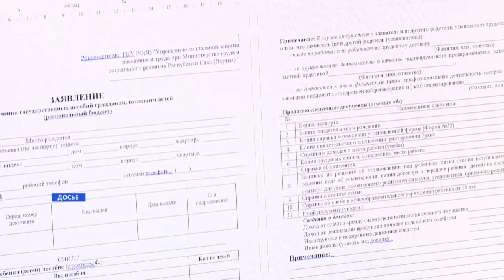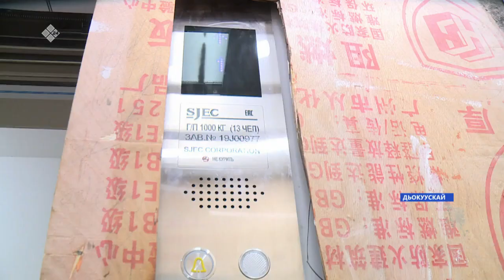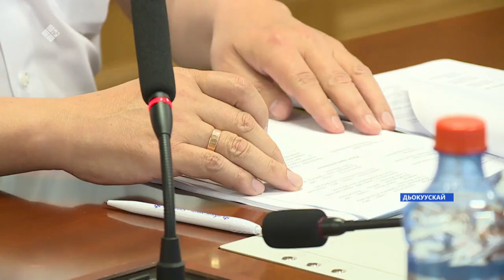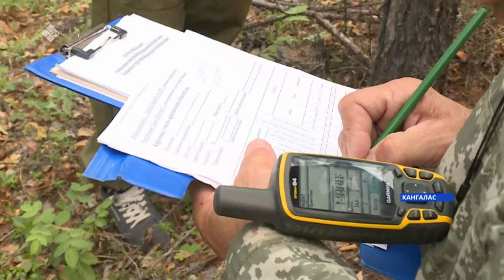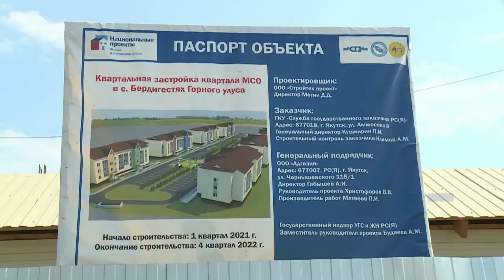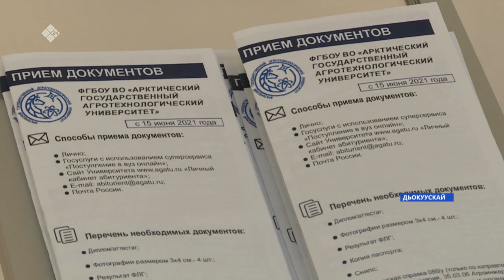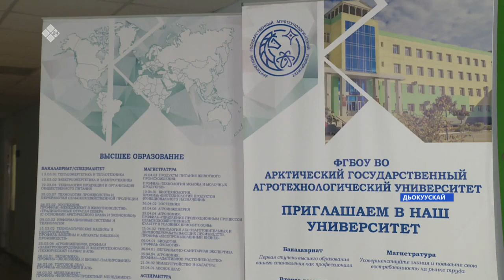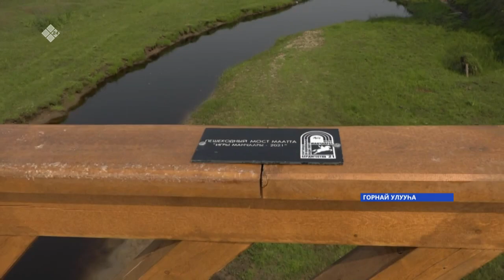«Саха сирэ» информационнай биэрии. От ыйын 02 күнэ, 20:30ч.